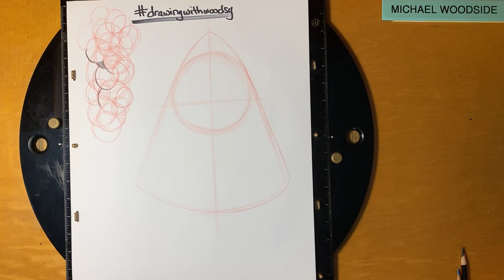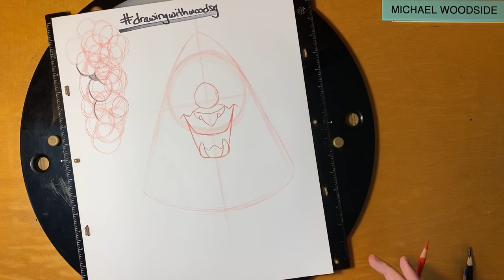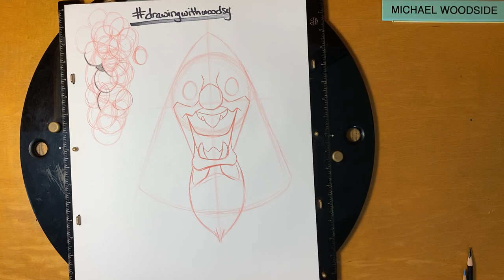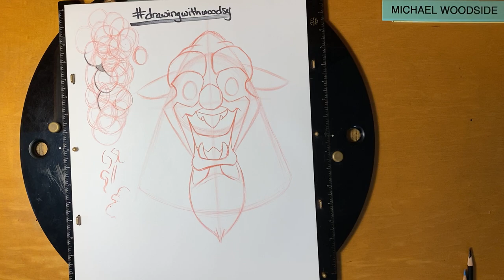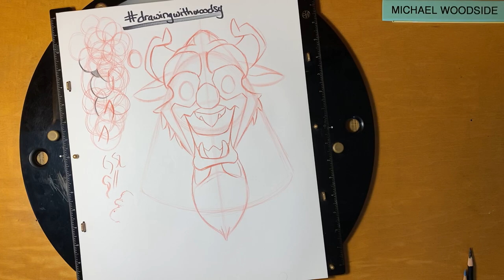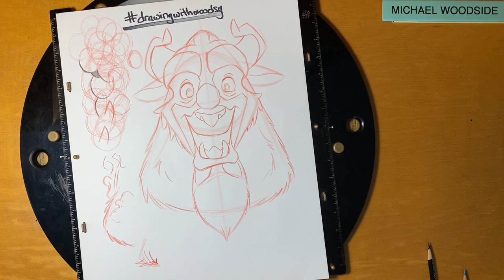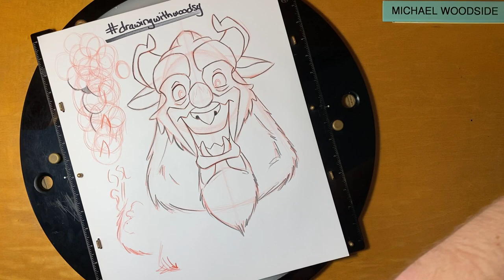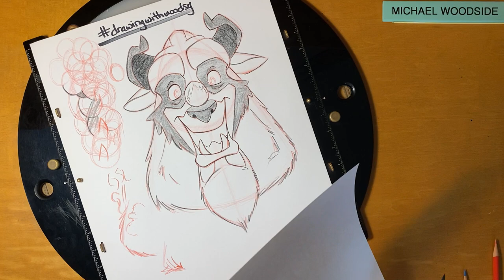Learn to Draw The Beast!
It's been a year since we started Social Drawing together! Let's learn how to draw the Beast together!